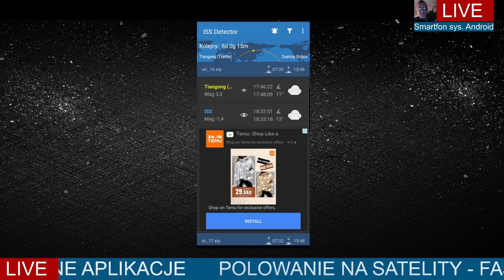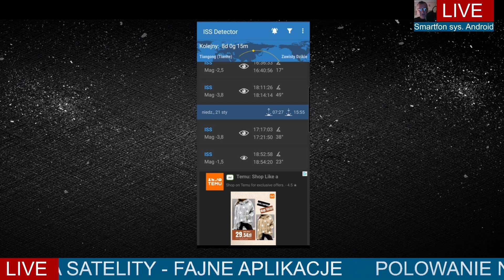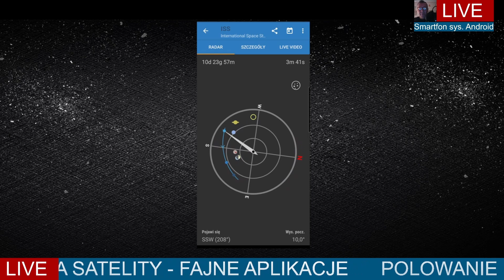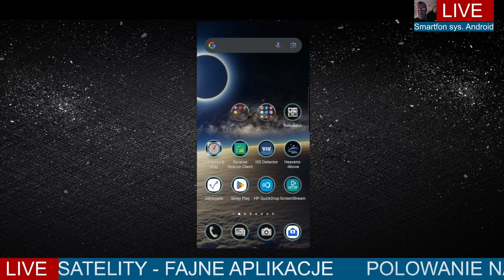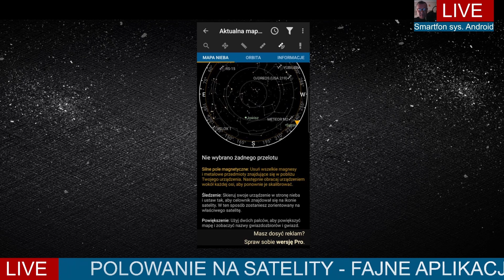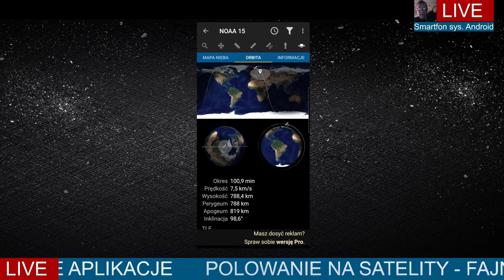3 - Gdzie są satelity krótkofalarskie? Ham Radio Short 3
W dzisiejszym odcinku przedstawię dwa narzędzia, które bardzo sprawnie pomogą Wam odkryć satelity.